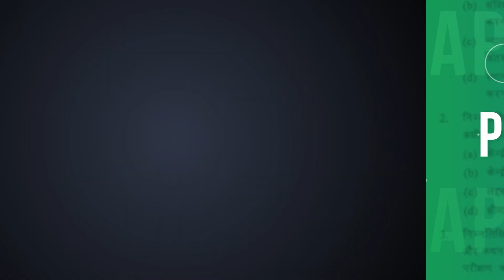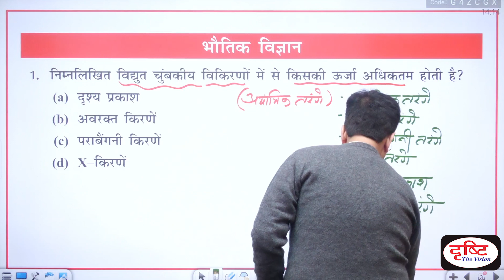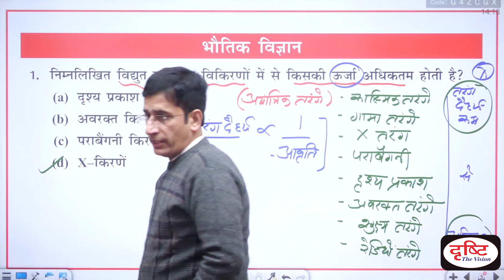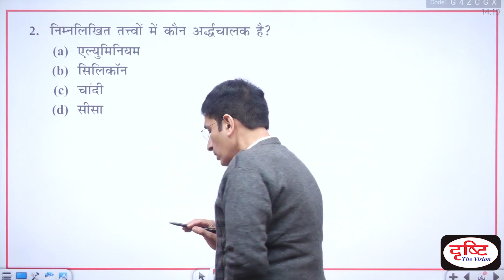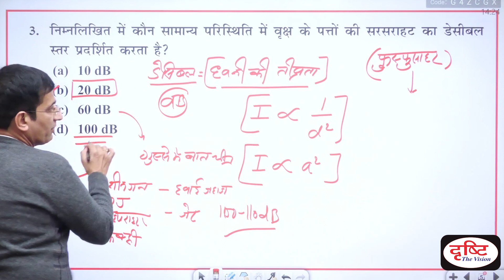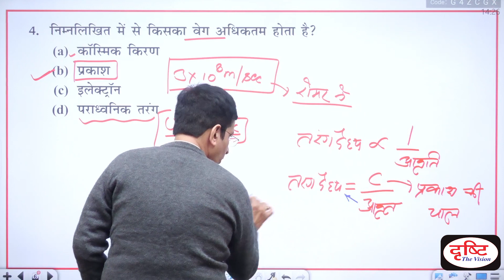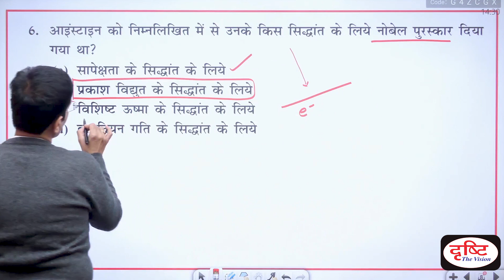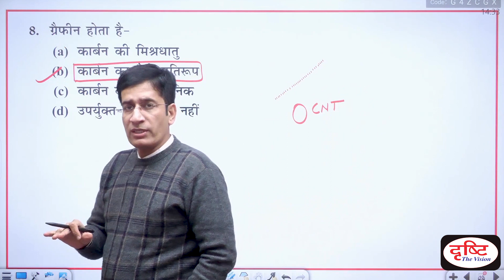UPPSC Pre 2018 Science & Tech Previous Years Paper Discussion - Part 01 | Drishti PCS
प्रिय व्यूअर्स,

इस वीडियो में उत्तर प्रदेश लोक सेवा आयोग (UPPSC) द्वारा आयोजित प्रारंभिक परीक्षा 2018 के विज्ञान एवं प्रौद्योगिकी विषय के प्रश्नों की चर्चा की गई है। इससे आप इन प्रश्नों के सही उत्तर जान सकेंगे और प्रश्नों की प्रवृत्ति और प्रकृति भी समझने में आपको मदद मिलेगी।

धन्यवाद।

1. Videos by Dr. Vikas Divyakriti To

2. Concept Talk- By Dr. Vikas Divyakirti

6. To The Point- Special

8. UPSC PT Prelims Practice Quiz